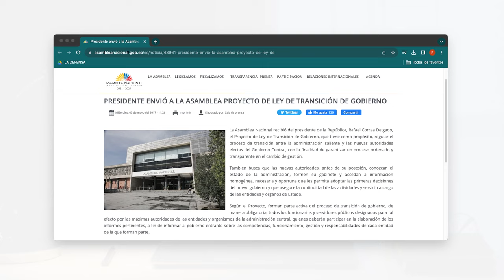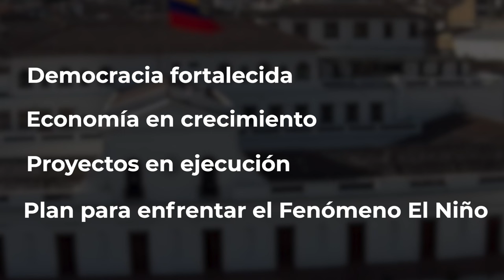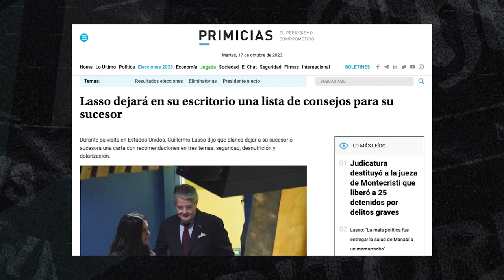|LA NOTA| Transición Lasso - Noboa: ¿Habrá mesa servida?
A propósito de transiciones, Teresa Menéndez hace un recuento de cómo nacieron estos procesos en el país, y el origen de la frase "mesa servida", con el plus de la carta con recomendaciones que Guillermo Lasso ofreció dejarle a Daniel Noboa.

Reporta: Mercy Castro
Cámaras: Johnattan Bedon
Edición: Francisco Rodríguez
Audio: Mario Avila